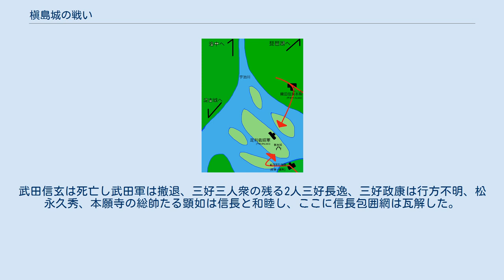槇島城の戦い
槇島城の戦い（まきしまじょうのたたかい）は、元亀4年（1573年）2月から7月にかけて行なわれた織田信長と室町幕府第15代将軍足利義昭の戦い。
義昭が敗れて京都から追放され、室町幕府は実質的に滅亡した。
この戦の後の7月28日、元亀から天正への改元が行なわれた。
 永禄11年（1568年）9月、織田信長に擁されて上洛し、室町幕府第15代将軍に就任した義昭は当初は信長と協調関係にあったが、将軍権力の抑制を図る信長の一連の動き（永禄12年（1569年）1月に信長が出した殿中御掟等）により次第に信長と対立するようになり、元亀3年（1572年）9月には信長から義昭に17条の意見書が突きつけられ、両者の対立は決定的になる。
『信長公記』によれば、この時期には既に義昭が信長に対し反抗する意思を有していたことは明白になっていたとされている。
ただし、近年の説として、義昭が信長に対し反抗する意思を明確にしたのは三方ヶ原の戦い以降のことで、朝倉義景・武田信玄らによって構築された反信長の動きに義昭が後から乗ったとする説も有力視されている。
 義昭は浅井長政・朝倉義景・石山本願寺などを扇動して信長を攻撃し（信長包囲網）、元亀3年（1572年）10月、これに武田信玄が加わったが（西上作戦）、信玄の体調が悪化し、元亀4年（1573年）1月頃に武田軍の攻勢が停止している。
 一方、義昭は二条城の周囲に新たな堀を巡らし、弾薬を運び込むなどしていた。
この頃、伏見城の三淵藤英が織田方についた異母弟細川藤孝の勝竜寺城を襲撃しようとしたとされる。
また、淀城には足利義昭の重臣となった岩成友通が入っており、近江の今堅田・石山には山岡光浄院、磯谷久次、渡辺昌（宮内少輔）らを入れ砦を構築していた。
 信長は義昭に朝山日乗・島田秀満・村井貞勝らを使者として送り、娘を人質にすることを条件に和睦しようとしたが、義昭はこれを認めなかった。
信長側は「もし和解せずば兵力を尽くして来たり、都を焼き、火と血に委ねん」として、今堅田・石山砦を攻撃することを決めた。
当時、京にいてこの様子を目撃したルイス・フロイスは次のように記している。
 「彼ら（京の市民）は、彼（信長）が公方様（足利義昭）を討伐するために軍勢を召集していると聞くや否や、急遽、わずかの地所を隔てていた上京、ならびに下京から立ち去った。一里にわたる市街の混乱や動揺する情景を眺めるのは恐ろしいことであった。すなわち、日夜見るものすべては混乱以外の何ものでもなく、人々は家財を引き、婦女子や老人は都に近接した村落に逃れ、あるいは子供たちの手を引き、腕に抱いて、どこへ行くべきか途方に暮れ、泣きながら市中を彷徨するのであった」 2月20日、信長は柴田勝家（長光寺）・明智光秀（坂本）・丹羽長秀（佐和山）・蜂屋頼隆（安土）ら四将を派遣、24日に勢田から琵琶湖を渡り、石山砦に攻撃をかけた。
守備隊には山岡光浄院が率いる、伊賀衆・甲賀衆が在番していたが、砦がまだ完全に出来上がっておらず、26日に降伏して退却、四将は砦を取り壊した。
 続いて29日に四将は今堅田砦を攻撃。
午前8時ごろから明智光秀が東（琵琶湖上）から船で、丹羽・蜂屋は南東からそれぞれ攻めかかり、正午ごろに明智隊が突入し、勝利した。
光秀はそのまま坂本城に入り、他の三将は帰還した。
この戦いで砦側は死者500人、負傷者1,000余人を出したとされる。
 ここでついに足利義昭自身が松永久秀や三好義継、三好三人衆らと結んで挙兵し、公然と信長と戦う姿勢を見せた。
これを受けて、京には次のような落首が立てられた。
「かぞいろと　やしたひ立てし　甲斐もなく　いたくも花を　雨のうつ音」（信長が義昭をまるで父母を扱うように養ってきた甲斐もなく、雨がはげしく花（＝花の御所。将軍を暗示）を打つ音がすることだ） 3月11日には、高山友照に斬られた高槻城主の和田惟長が三淵藤英の伏見城に逃げ込むという事件が起きている。
3月25日、信長は足利義昭の兵を討つため岐阜を出陣した。
 しかし京では「武田信玄は3～4万人を率いて信長に近づいている」「朝倉義景は"もし信長が京にくれば2万人を率いてその背後を襲う"と公言している」「三好軍と石山本願寺勢の計15000人が京に向かっている」「赤井直正が義昭方として京に出陣する」などの風説があり、京の人々は信長が京に進軍して来ることが可能であるとは思っていなかった。
 3月...